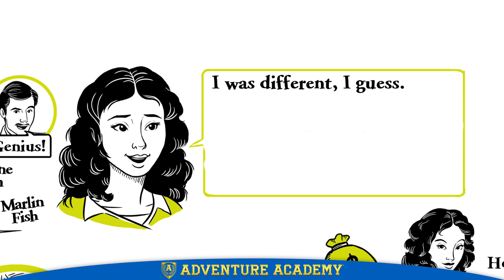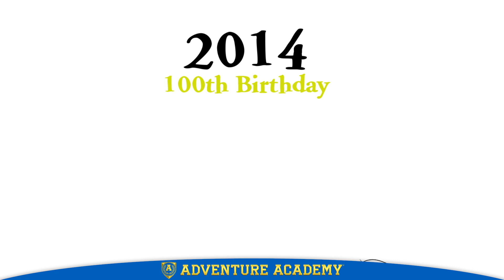"Great Inventors: Hedy Lamarr" by Adventure Academy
Actor and inventor, Hedy Lamarr, was one of the most remarkable minds of the 20th century! While she was starring in Hollywood movies, she also helped develop a secret communication method for the U.S. Army in World War II. Learn all about this brilliant woman in this episode of Adventure Academy's "Great Inventors."